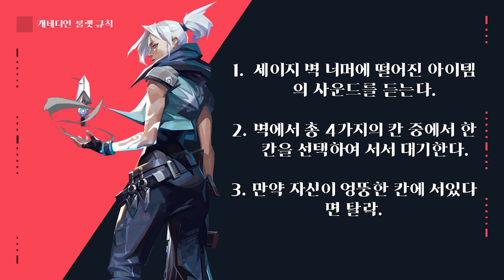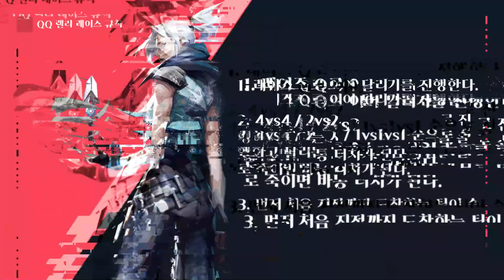1등으로 들어오면 스킨을 준다! [ 발로란트 레이즈 QQ 랠리 이어달리기 게임 ]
레이즈로 이어달리기 시합을 해보았습니다 :)